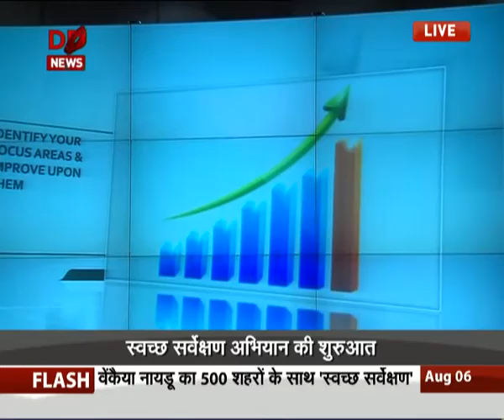Venkaiah Naidu releases guidebook on Swachh Survekshan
Urban Development Minister Venkaiah Naidu releases guidebook on Swachh Survekshan.